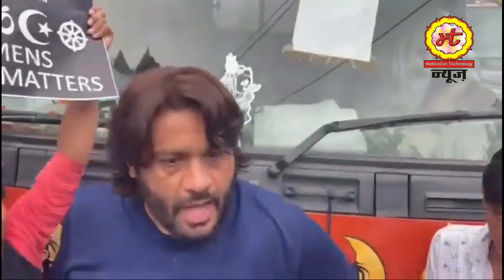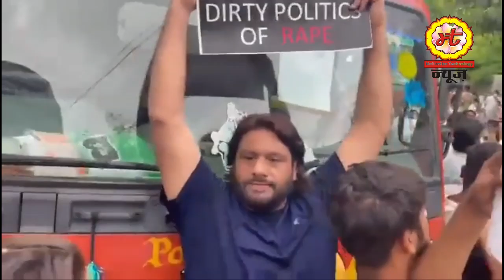Sabiya Saifi।।साबिया सैफी का गैंगरेप करके शरीर को काट के फैका।।Rabiya Saifi।।SabiyaSaifiNews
साबिया सैफी के साथ गैंगरेप करेके उसके शरीर को काट के फैका साबिया के घर वाले सरकार से इन्साफ माग रहे है